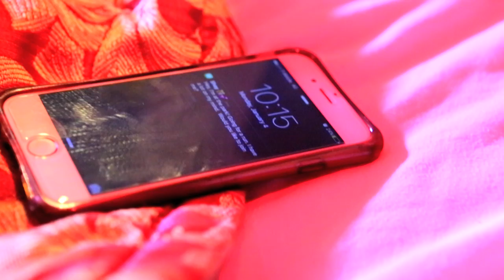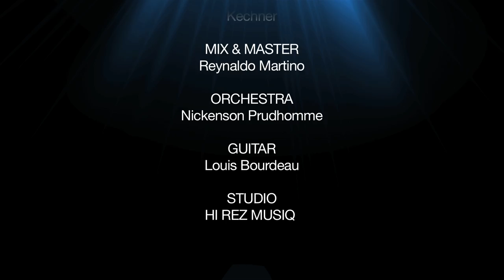Married Man Roby Rob Feat. Jude Jean & Flav (official music video)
Directed By Robenson Lauvince  clearshot 2016